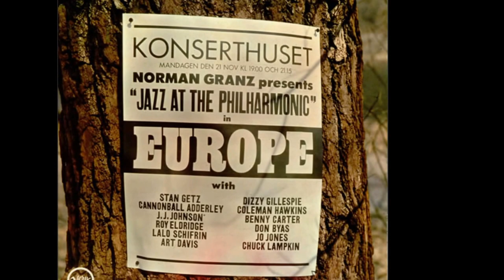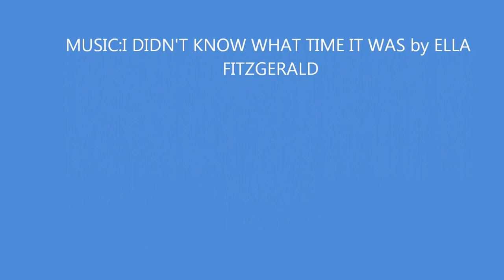NORMAN GRANZ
The producer-manager who preserved  jazz's legacy for the love of music.